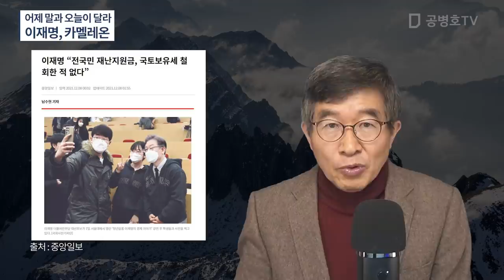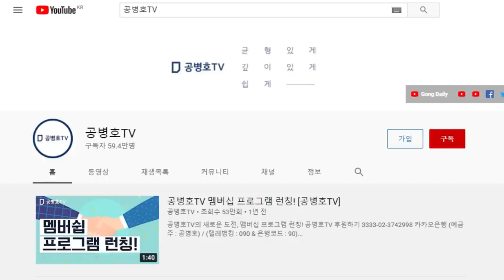어제 다르고, 오늘 다르면 어떻게 하나 / 그냥 내뱉고, 아니면 말고 [공병호TV]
Bitcoin : 3MTW849AkP2ftLeSK2teZHMmzLu7Z83s9U